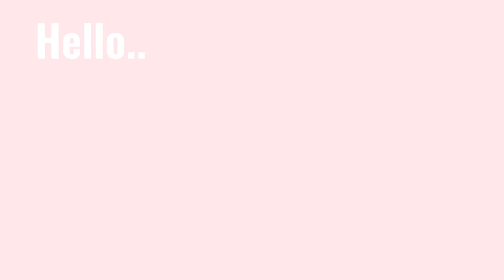My French bulldog compilation|| photos + videos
Hello!
In today video I am show a Short compilation of my dog,called snoopy
Snoopy is 1 year and 1 month, she is a French bulldog..
She likes doing several stuffs like complaining,snoring and more 😌

Musics in this video aren’t mine, here are the credits.

Music 2:

JayJen & tubebackr - Travel by tubebackr is
License
Music supported by